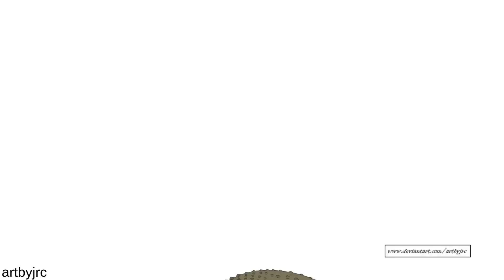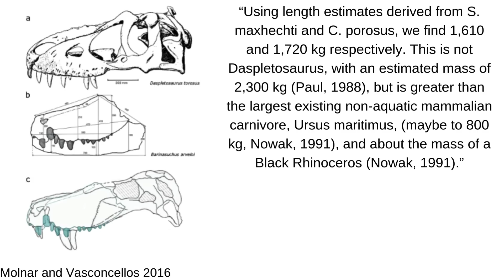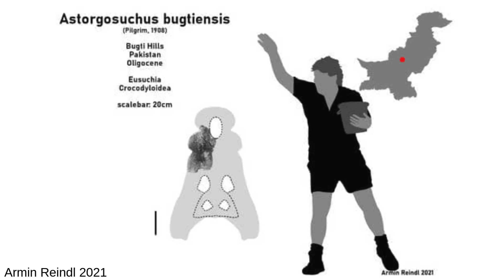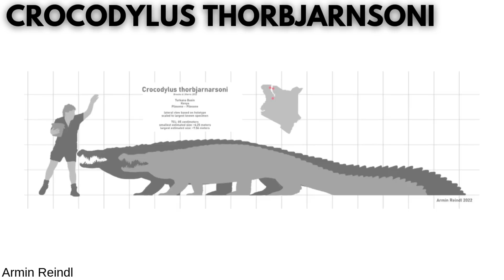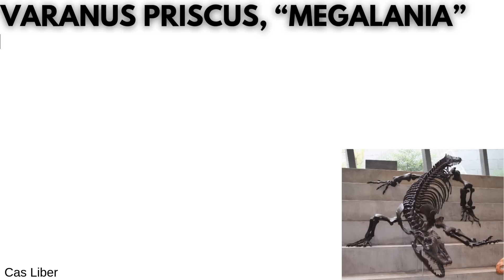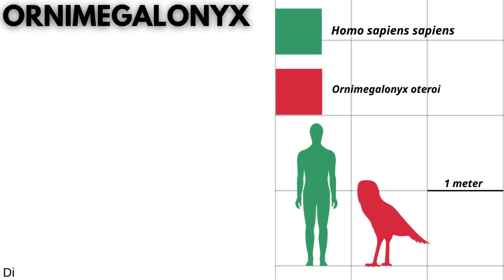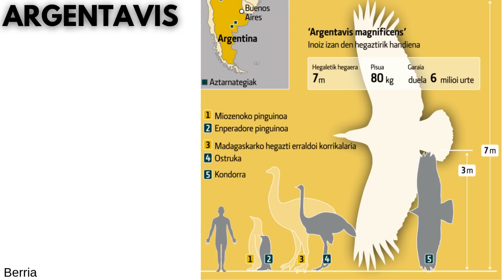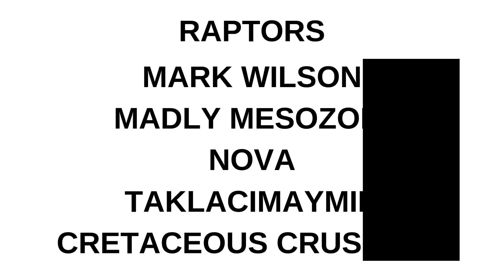Reptile Apex Predators That Dominated The Cenozoic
Even in the Cenozoic, the so-called Age of Mammals, large reptiles not only survived, but thrived as apex predators in a variety of environments, carving their dominance into the fossil record. These "Cenozoic Dragons" included terrestrial beasts like Barinasuchus and Dentaneosuchus as well as aquatic creatures like Purussaurus, dyrosaurids, and giant gharials. Forty-foot snakes like Titanoboa and Vasuki, the snake that ate whales, ruled marshes and rivers in the Paleocene and Eocene. The planocranids, fast-running terrestrial crocodiles, terrorized Cenozoic Europe for over twenty million years. In Pleistocene Australia, the enormous varanid Varanus priscus and the croc Quinkana were rare apex predators, relegating smaller mammalian carnivores like Thylacoleo into lower levels. Even in a time period known for the ubiquity of mammalian megafauna, reptiles continued to thrive as dominating predators for tens of millions of years.

Thumbnail art by Joschua Knuppe and Rudolf Hima.

The Mammal Takeover: 00:00
Sebecids: 00:48
Purussaurus brasiliensis: 02:45
Astorgosuchus and Rhamphosuchus: 03:34
Planocranids: 04:12
The Man Eater Crocs: 04:53
Dyrosaurids: 05:41
Varanus priscus/Megalania: 06:03
The Dragon of Utah: 07:12
Giant Snakes: 07:33
Ornimegalonyx: 08:15
Phorusrhacids/terror birds: 09:03
Argentavis: 09:43
Haast's Eagle: 10:11
Gigarcanum delcourti: 10:38